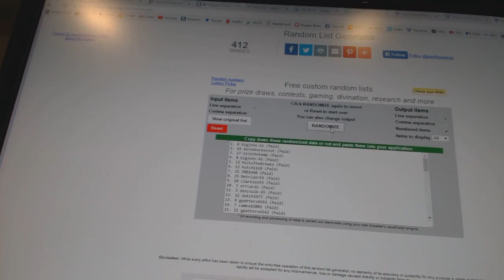Saturday Jan 14th, 2017 Prize Multi-Random